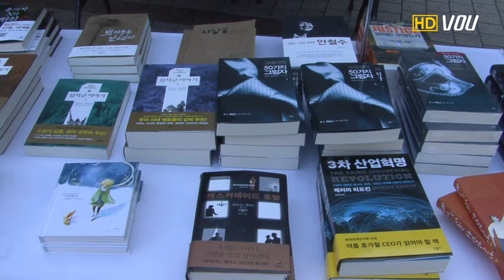[VOU영상뉴스] 가을 '인문사회&베스트셀러' 특별판매